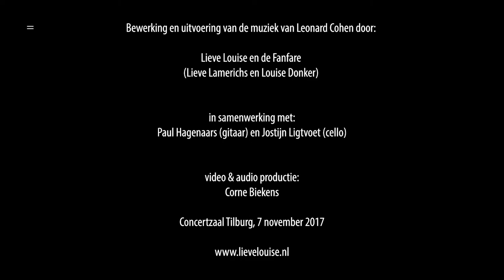Lieve Louise en de Fanfare- Leonard Cohen Tribute/ The Gypsy's Wife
Concertzaal Tilburg 7 november 2017
Jostijn Ligtvoelt (cello)
Paul Hagenaars (gitaar)